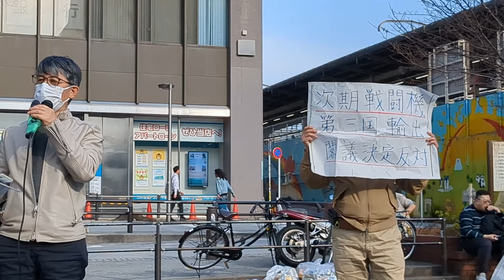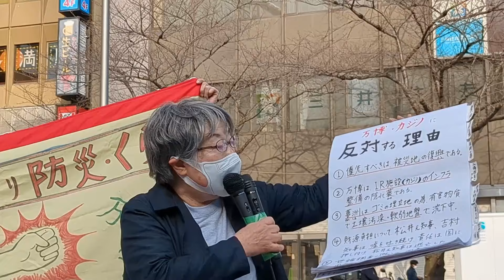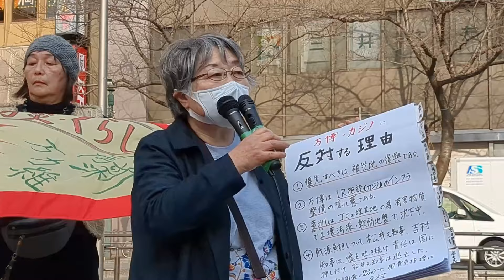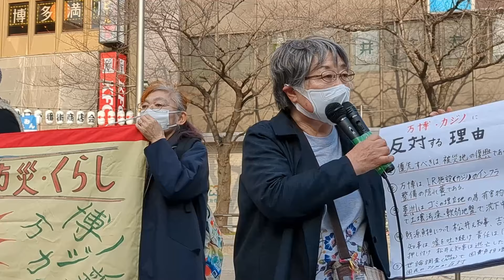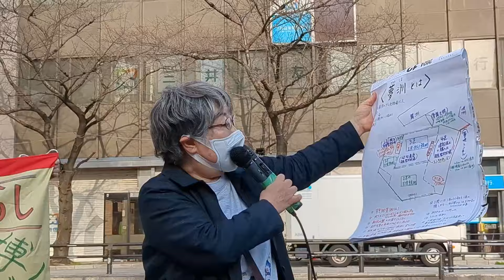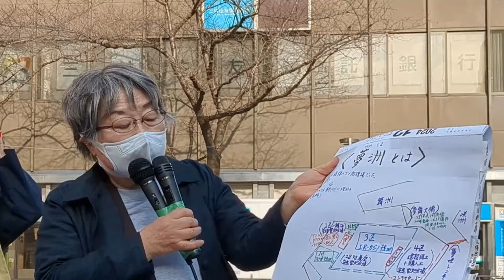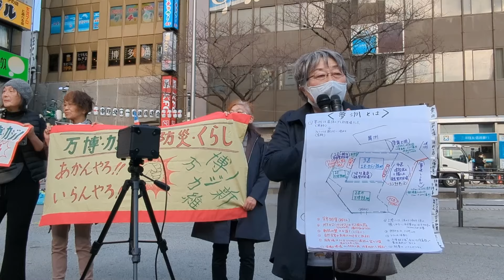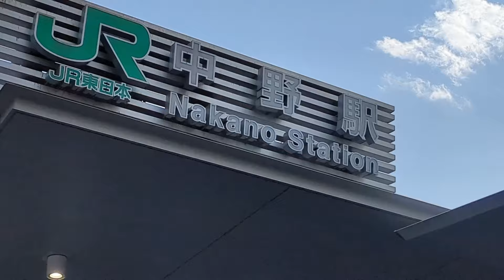戦闘機輸出解禁～骨抜きにされた「平和憲法」■「挙国」の軍産育成■あの「スバル自動車」も■止めよう武器輸出＆大阪万博カジノ＠中野駅前 2024/03/17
【目次】クリックorタップで頭出しできます
00:00 開始～殺傷武器、戦闘機輸出 自公、3/15解禁  司会
05:45 言葉の言い換えで突破された武器輸出三原則～防衛装備三原則 解禁決定の経緯 大束さん ふぇみん婦人民主クラブ
15:10 骨抜きにされている平和主義・戦闘機輸出／海外ドローン購入、兵器産業参入する「スバル」 元高校社会科教師
22:32 国を挙げての軍産育成～危険な民間企業秘密保護法 セキュリティクリアランス法 元高校社会科教師
29:40 大阪万博はカジノ予算不足補う苦肉の策 「カジノ」に注ぎ込まれる税金
37:43 閉会

主催
ふぇみん婦人民主クラブ